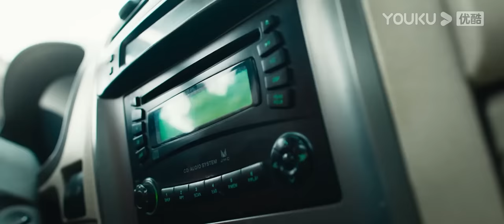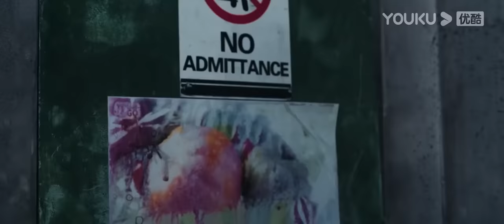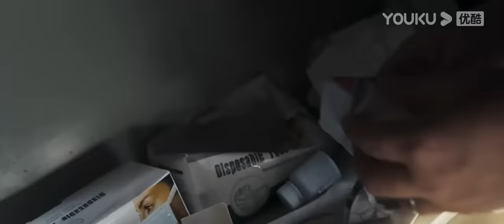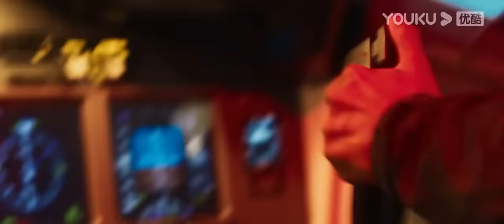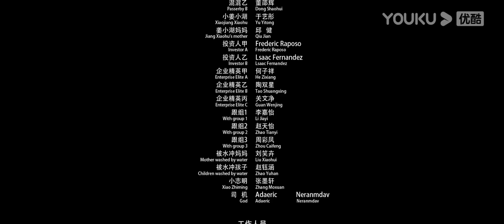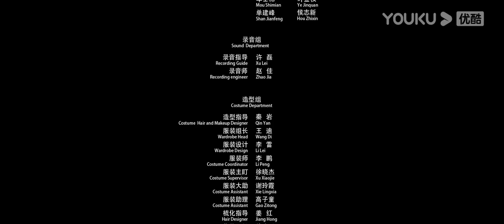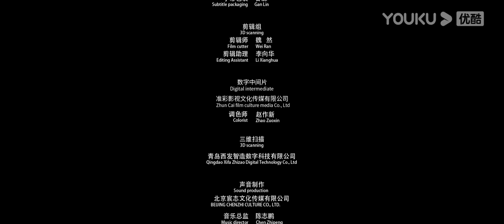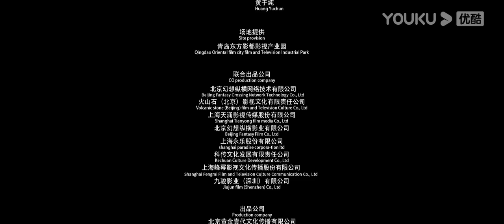[THUYẾT MINH] Sóng Thần Cá Sấu Điên | Cuộc Tấn Công Của Cá Sấu | Phim Kinh Dị | Phim Lẻ YOUKU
Giới thiệu: Sau cái chết của vợ mình Khương Bồng và con gái Tiểu Hổ sống nương tựa vào nhau. Khương Bồng làm việc chăm chỉ và giúp nhà tư bản lớn Sát Ốc vận chuyển hàng hóa chủ chốt - con cá sấu khổng lồ huyền thoại Gustav. Ông đã đụng độ với những cư dân của Chinatown, những người mà nhà cửa bị phá hủy bởi công ty Sát Ốc. Một cơn sóng thần bất ngờ khiến họ mắc kẹt trong khu phố Tàu, con cá sấu Gustav lao ra khỏi lồng, và những sinh mạng bị cướp đi một cách tàn nhẫn...
★Thể loại: Hành Động/ Thảm họa Thiên Nhiên